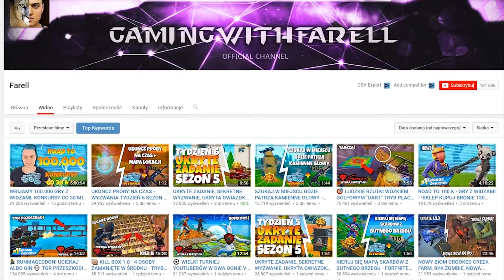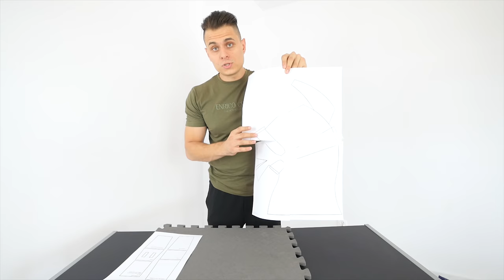🦄 STWORZYŁEM TĘCZOROŻCA! SPRAWDZAM JEGO MOŻLIWOŚCI W LESIE - Fortnite Battle Royale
►Projekt PDF Tęczorożca (Andrew DFT

►Znajdz mnie!